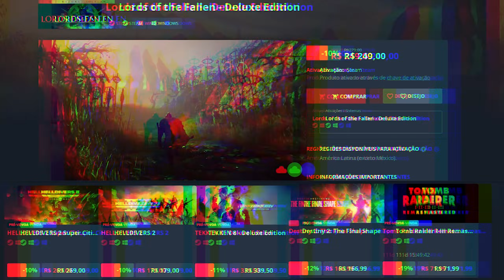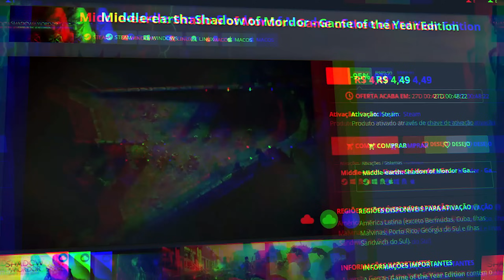O SUPER BUG DO ATROPELADÃO COM NITRO NO FORTNITE COM O PATRIOTA